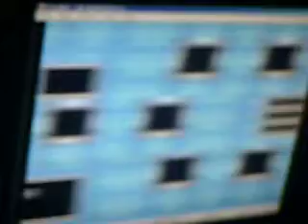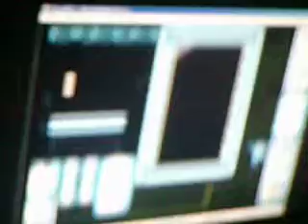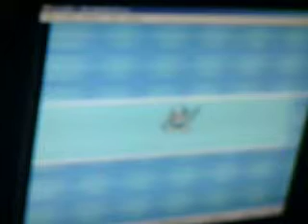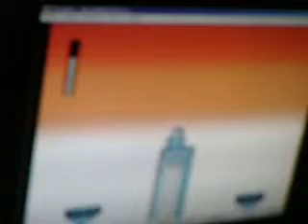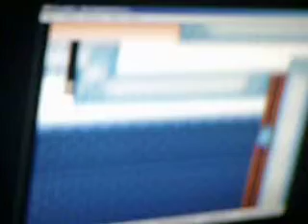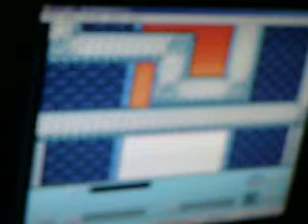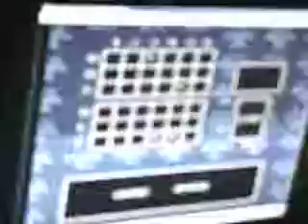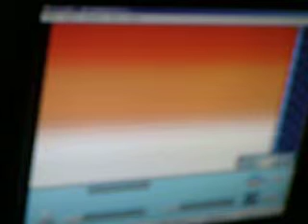Let's play Etalify's MM3 hack Part 3-Come on snakeman !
In this part we do Hard Man's stage and get a game over.We then beat shadow man and then die on the Snake man boss/